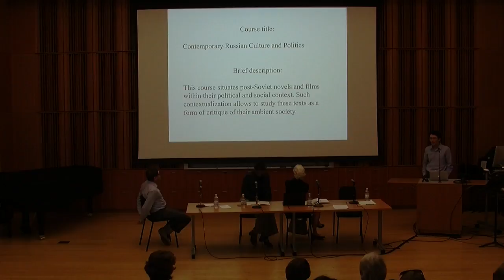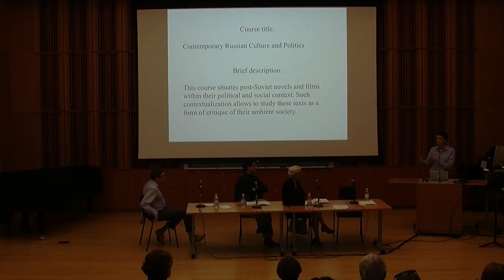“Teaching Today’s Russia to American College Students: Challenges and Solutions”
Understanding Putinism Symposium
ILLIBERAL RUSSIA THROUGH THE LIBERAL ARTS

Evgenii Bershtein (Reed), moderator
Baktygul Aliev (Williams)
Cathy Ciepiela (Amherst)
Anne Dwyer (Pomona)